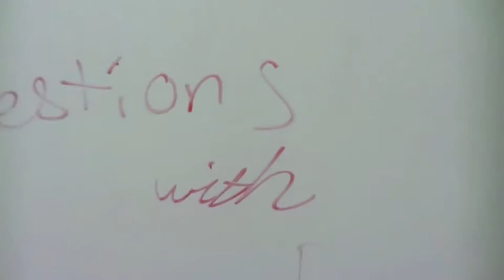Oh, John.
A very serious discussion about John. Who is this John? We will find out. This is the beginning of the end.